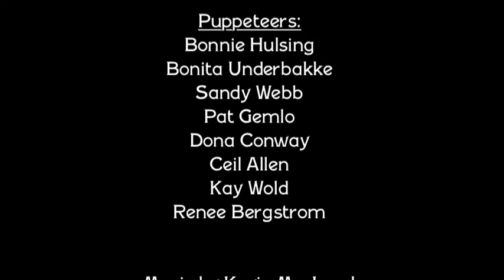The Great Big Enormous Turnip